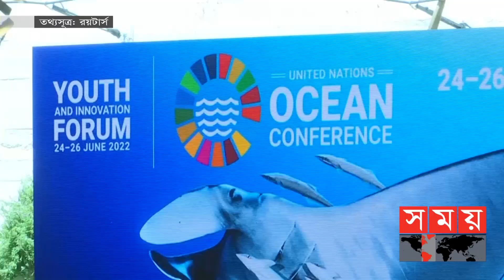পরিবেশ বিপর্যয় নিয়ে বাস্তবেও কাজ করছেন একোয়াম্যান | Aquaman | Jason Momoa | Somoy Entertainment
ব্লকবাস্টার হওয়া সুপারহিরো জনরার হলিউড সিনেমা 'একোয়াম্যান', যেখানে জেসন মোমোয়া সমুদ্রের একজন রক্ষক হিসেবে অভিনয় করেছেন। তবে বাস্তব জীবনে অভিনয় নয়, পরিবেশ বিপর্যয় থেকে সমুদ্রকে রক্ষা করতে সত্যিকারের লড়াই করে যাচ্ছেন এই অভিনেতা।

The blockbuster superhero genre Hollywood movie 'Aquaman', in which Jason Momoa plays a guardian of the sea. But not acting in real life, this actor is really fighting to protect the sea from environmental disasters.